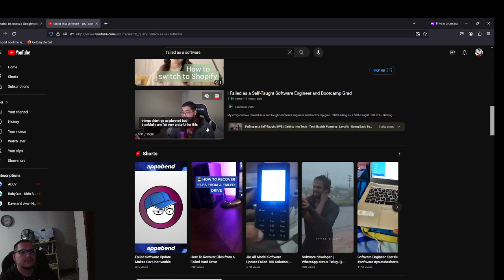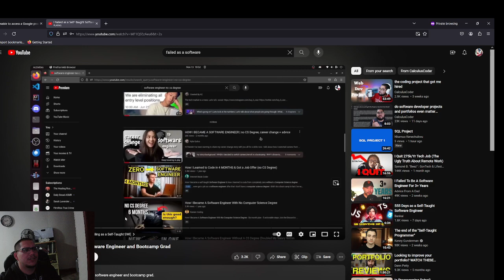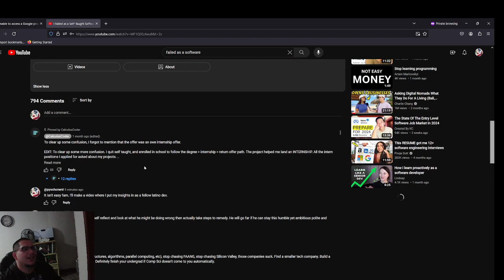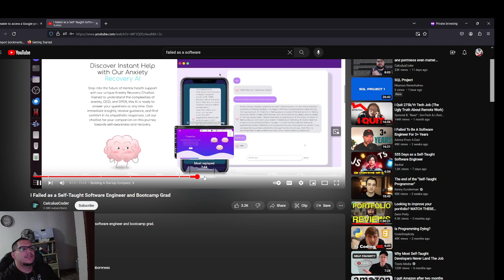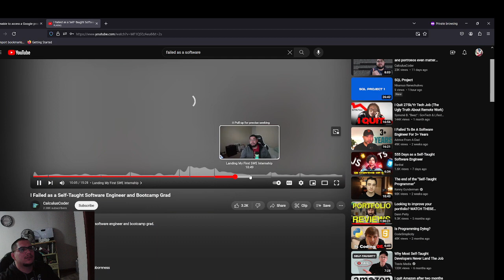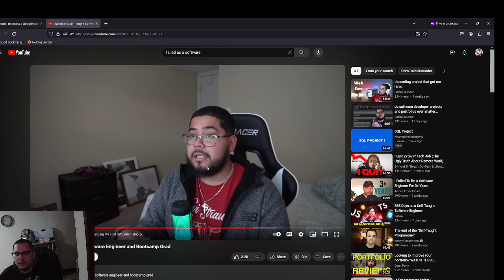software engineer | tech layoffs | why you can't find a job | the truth 2024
If you liked this video like so I know to make more.